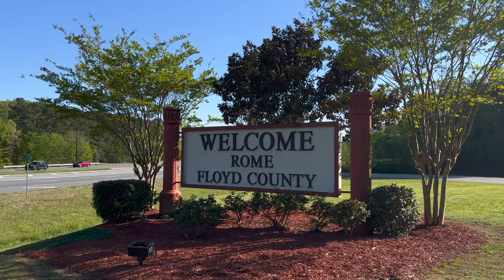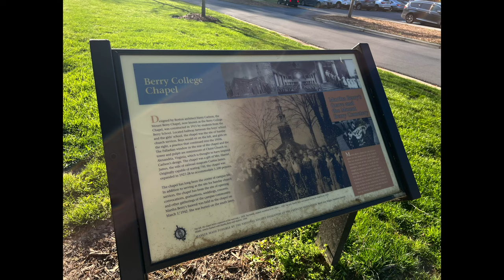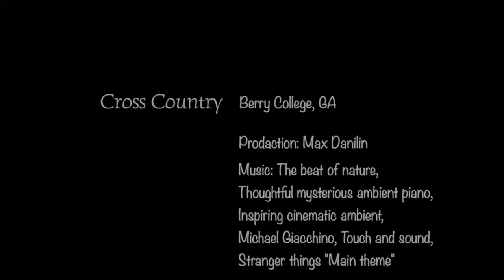Berry College (Georgia state) - beautiful place for education and living (4K)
Breathtaking in beauty and scale is Berry College in Rome, Georgia. For an independent life, students have everything here: shops, cafes, restaurants, recreation areas, an open-air cinema, cozy campuses and absolutely diverse places to live (even with pets), their own farm and much more.

It's a private liberal college in the Mount Berry community. It is accredited by the Southern Association of Colleges and Schools. Berry College was founded on values based on Christian principles in 1902 by Martha Berry.

Average cost of training is $22K.

Title:
00:29 Main building (Berry College area)
04:48 Farm area of Berry College
05:23 Student campus
08:06 Mount Berry Chapel
09:23 Frost memorial chapel
11:14 Wineshape retreat of Berry College
14:14 Old Mill at Berry College